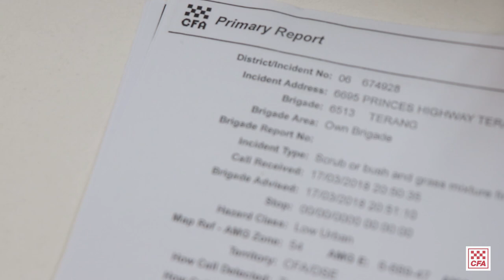FIRS renamed to SDRC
John Haynes introduces the Service Delivery Reporting Centre (SDRC), formally known as the Fire and Incident Reporting System (FIRS).